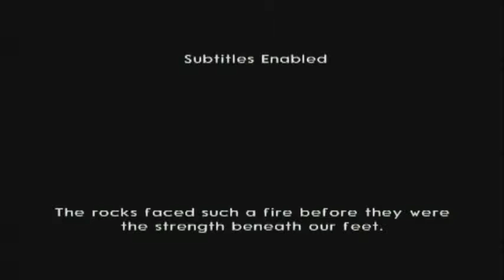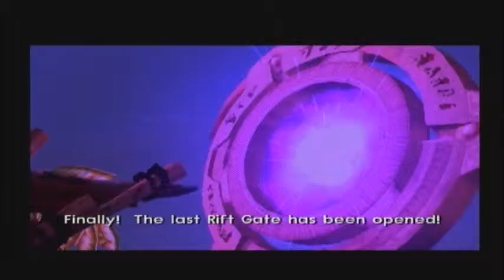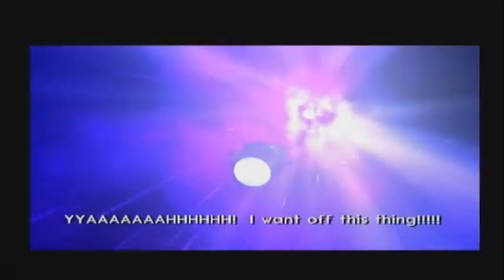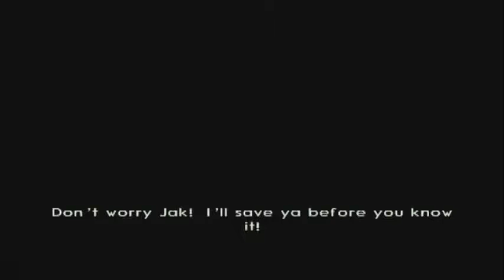Jak II w/commentary part 1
New Walkthrough a first! Nazi534 playing for an Aundohpro walkthrough. Enjoy.